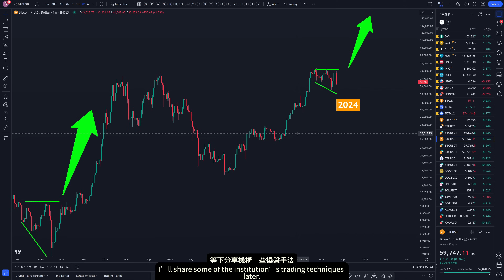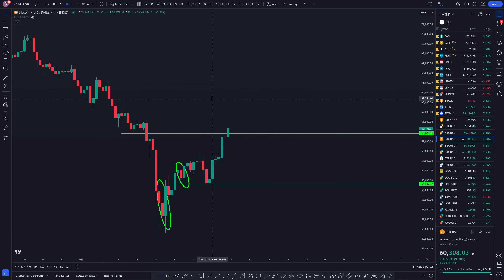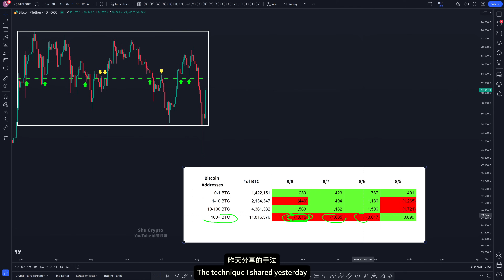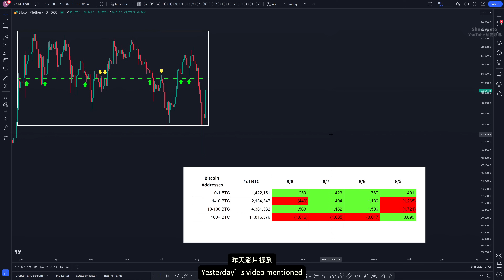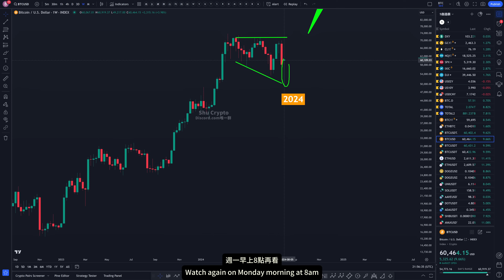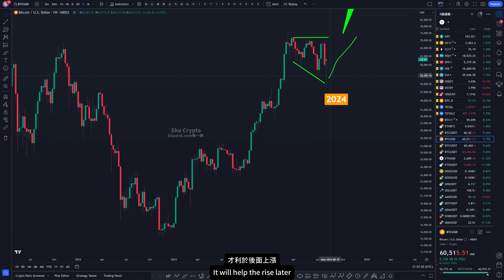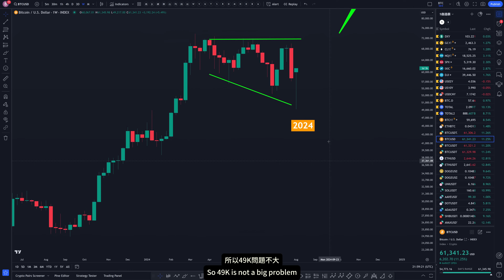比特币100X我再做多了！BTC巨鲸迷雾？